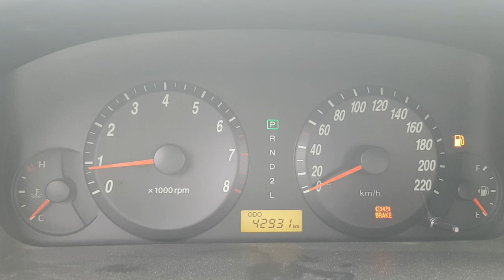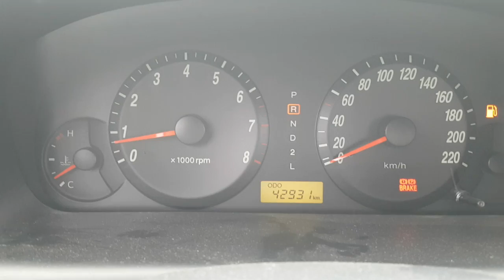avante 204990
아반떼 avavte